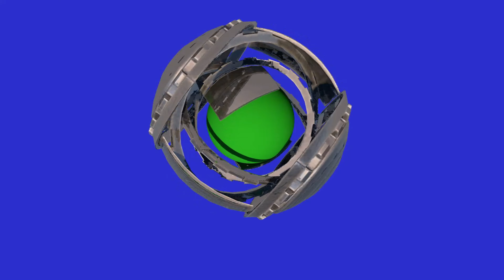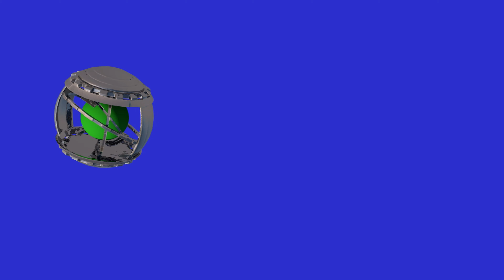Green screen 4k tecnología del futuro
Os dejo tecnología alienígena futurista para crear tu escena de película en tu programa favorito y te diviertas con tus fotos o videos de tu lugar favorito.
Espero que te sea de utilidad y si es así deja tu like que es un gran apoyo y animo al creador
Muchas gracias